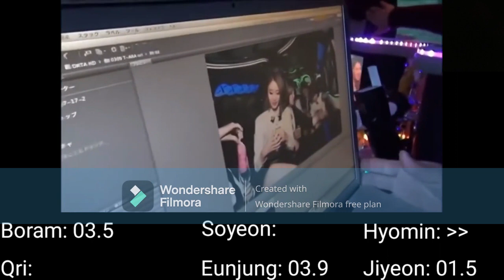T-ARA (ティアラ) - Knocking On My Heart | Line Distribution